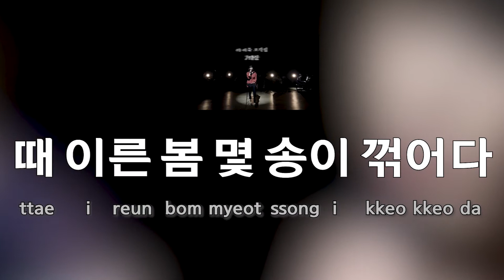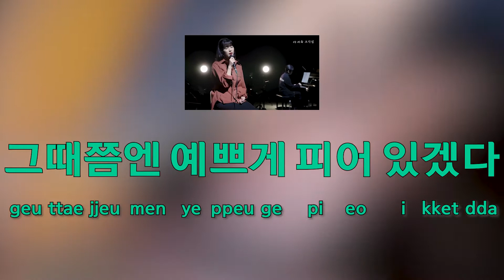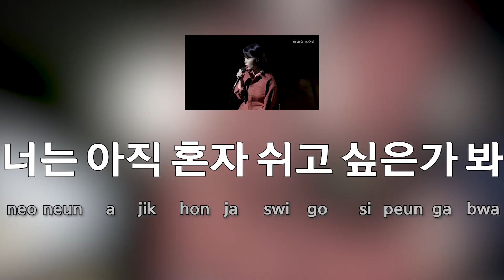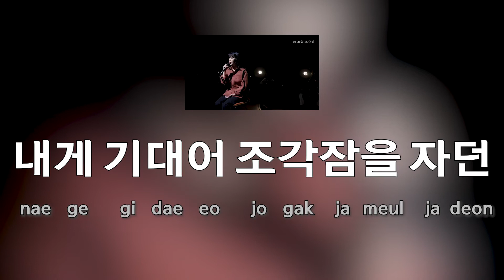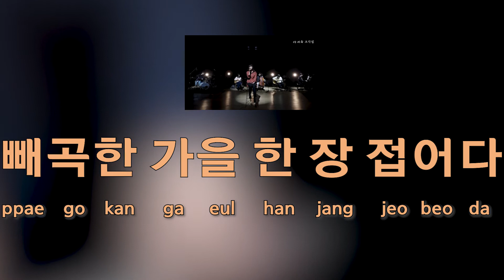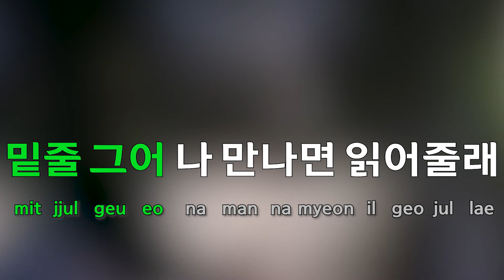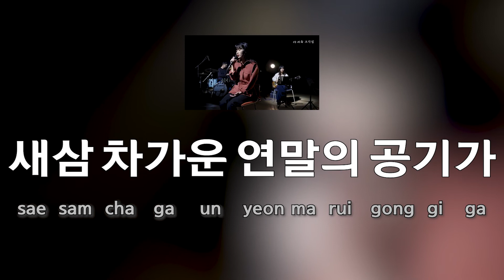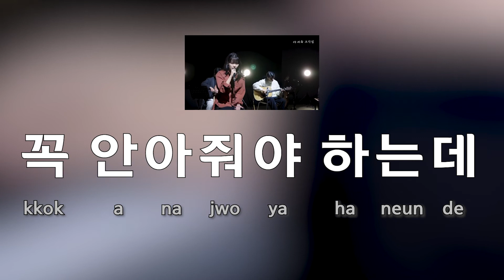[Sing along Korean] Winter Sleep – IU (아이유) (tutorial/easy lyrics/pronounce/rom/han)